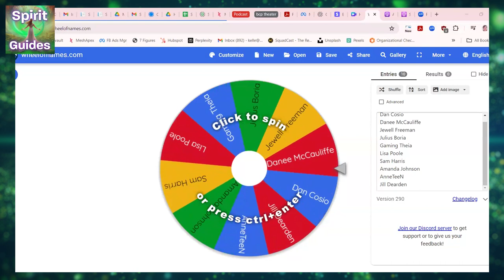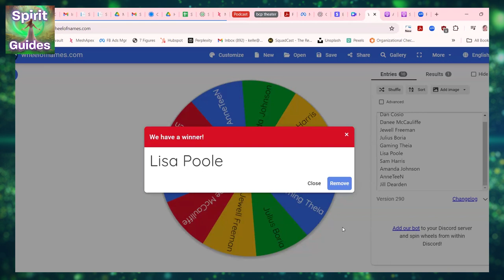And the Winner Is...